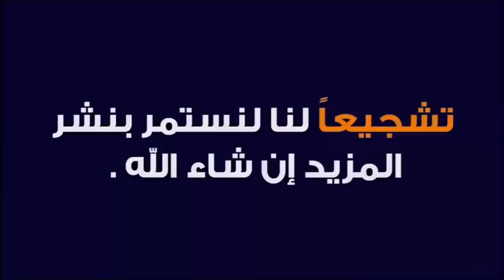خيرات موجودات في سوق الأربعاء سويهلة نقدم لكم أتمنة اللحوم حمراء كبدة ومخ🧠وتقلية للحم رأس وفضات وزيد